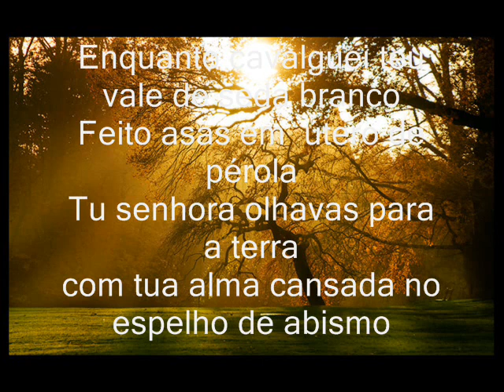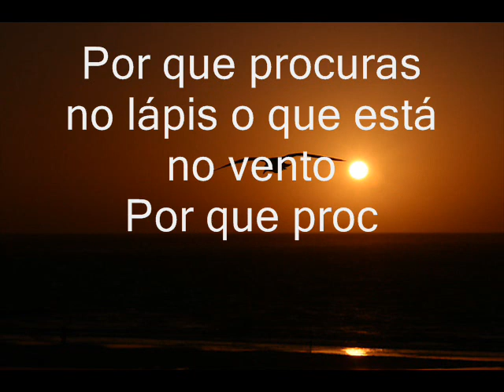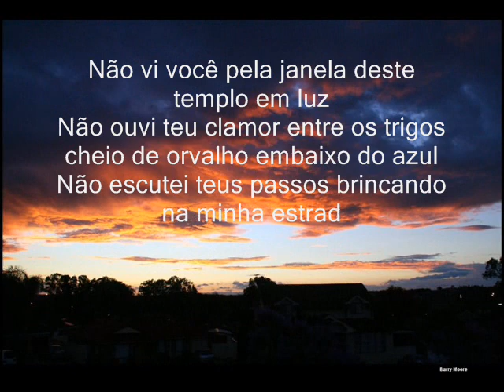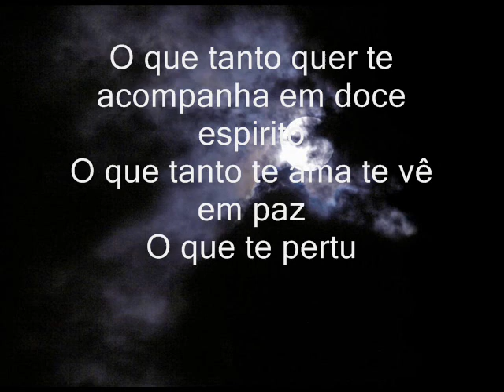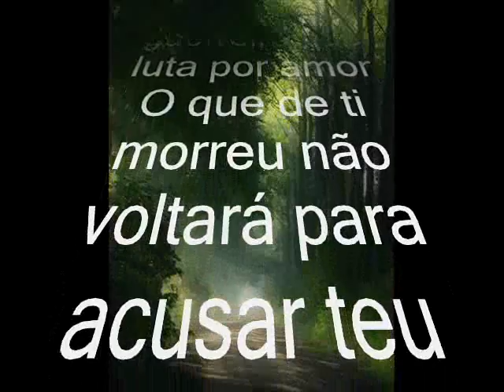eva cassidy songbird autumn leaves- Janeanimation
Senhora- Dilolamineirim

Elaborado por: Janeanimation